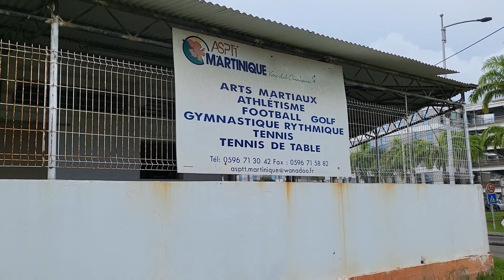MASTERKLASS - Day 2